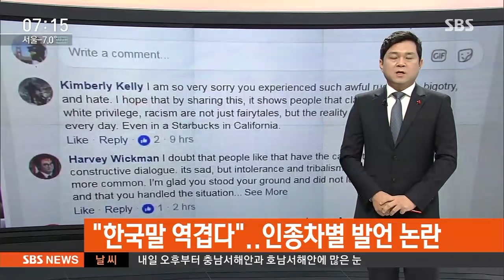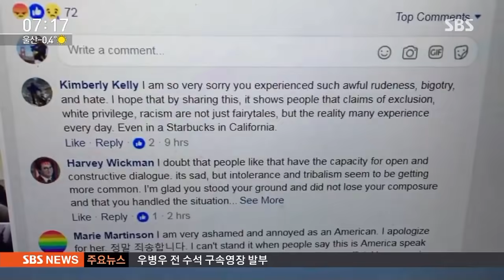"한국말 역겨워"…인종차별 당한 한인 학생들 / SBS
미국에 한 커피집에서 백인 여자 손님이 한국말이 역겹다, 조용히 해라, 이런 말을 쏟아내는 영상이 또 공개됐습니다. 미국에선 이렇게 곳곳에서 예상하지 못한 순간에 인종차별을 당하는 경우가 적잖은데 남에 나라에 산다는 게 참 쉬운 일이 아니다 싶습니다.

정준형 특파원입니다.